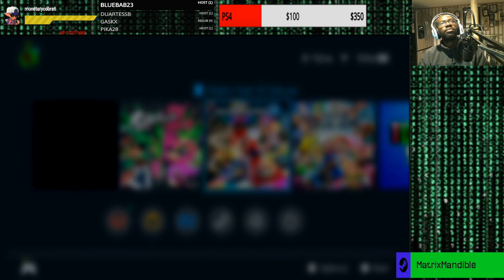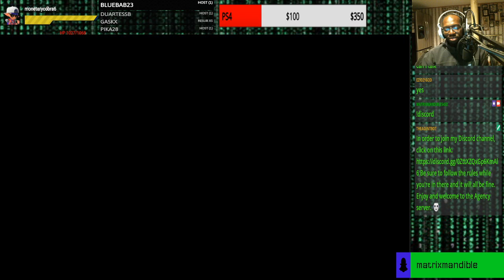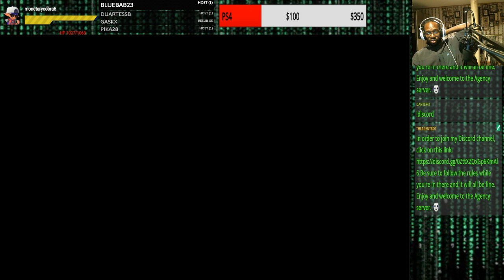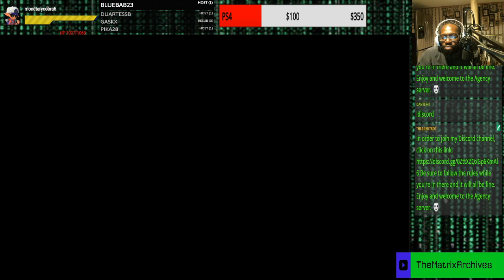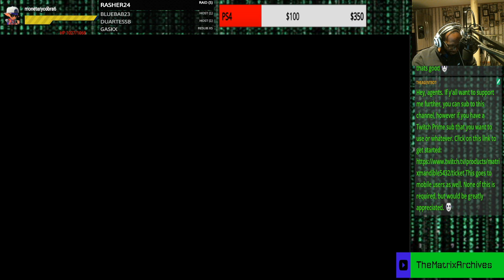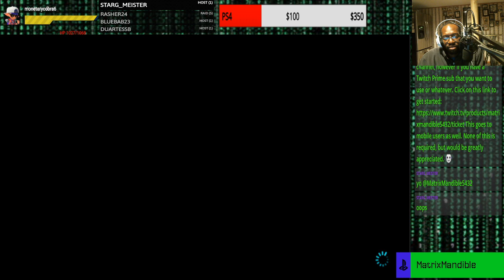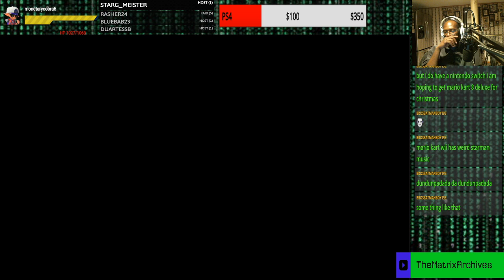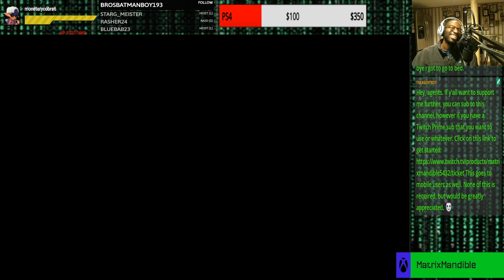Mario Kart 8 Deluxe (10/18/2019)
Mario Kart 8 Deluxe (10/18/2019): Racing w/ Viewers. So If You Wanna Race & Chill, Come On In. :) Come Join & Hang Out Together!

Add me on Steam: MatrixMandible
Add me on Instagram: MatrixMandible